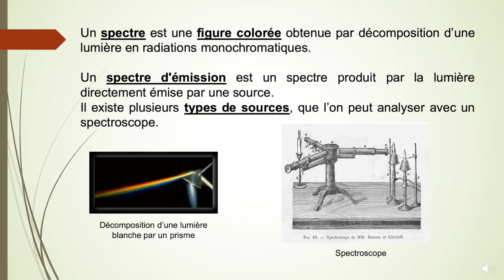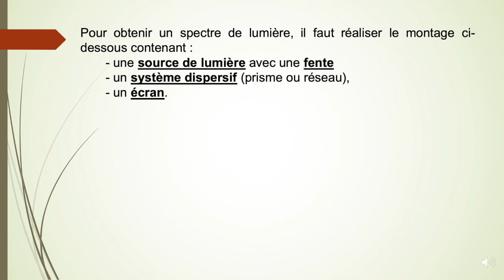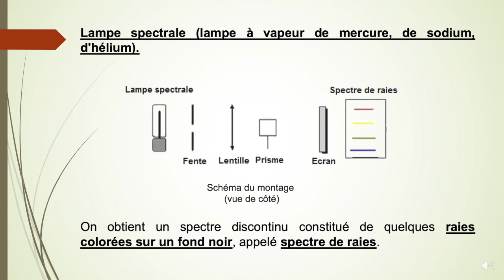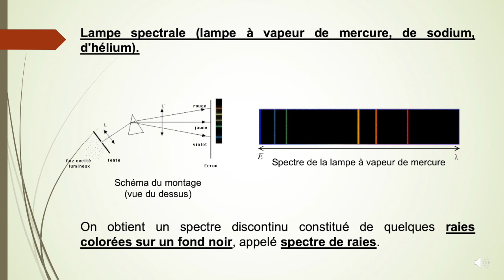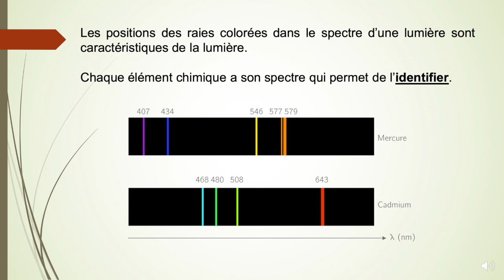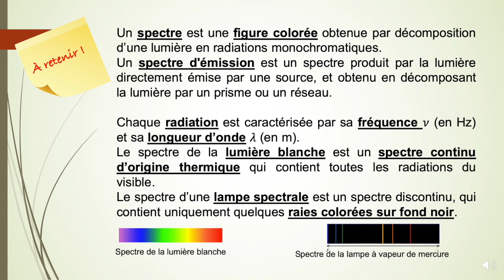2nde - Analyse spectrale des ondes lumineuses - 2 - Spectres d'émission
Spectres d'émission